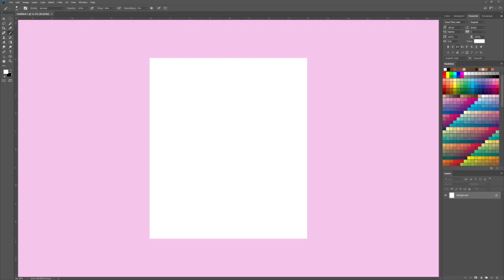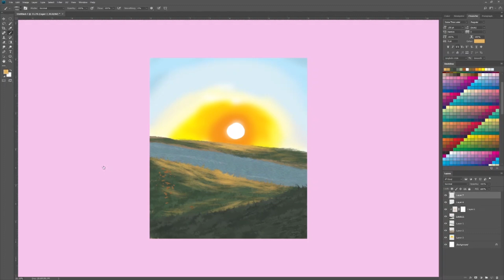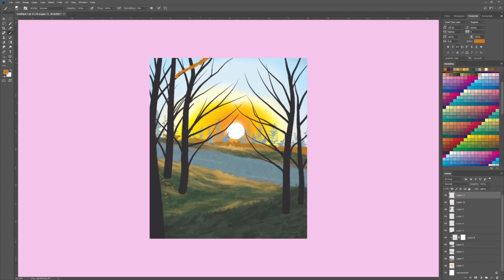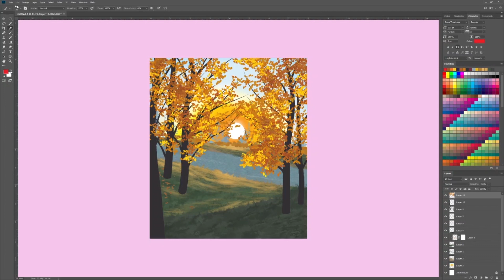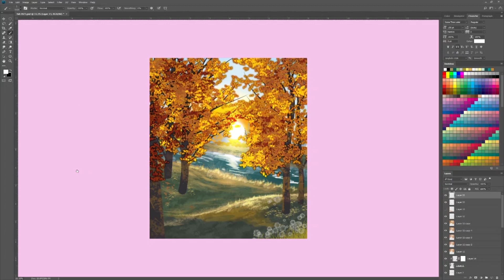Dreamy Autumn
Thought I'd go ahead and take the opportunity to post this even if it's a day early! I love fall!